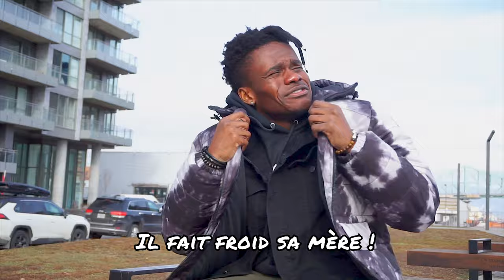JOEL ESSO - Je Suis de MONTRÉAL ( CLIP Semi-OFFICIEL)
Parodie: Naza feat Niska- Jolie Bébé

Dis-moi en commentaire ce que t’as pensé de la vidéo et cite-moi ton passage préféré !!